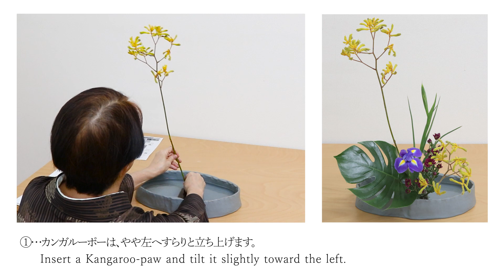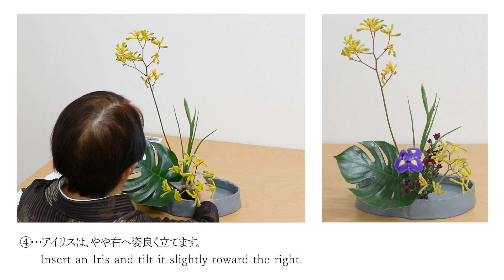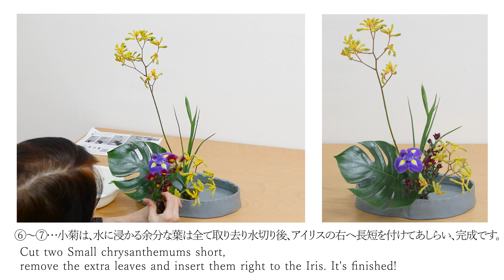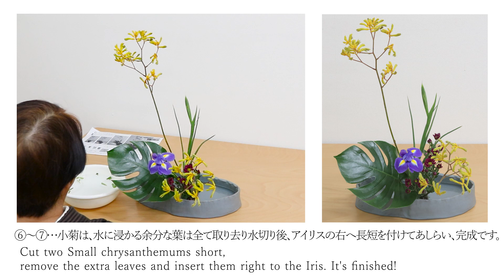花の定期便 生け方 カンガルーポー アイリス 小菊 モンステラ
花の定期便　1回 1,078円（税込）～　送料無料

当社スタッフが責任を持って玄関先までお届け致します。